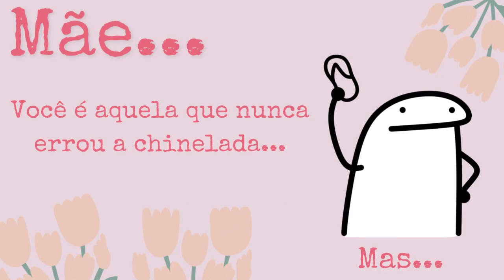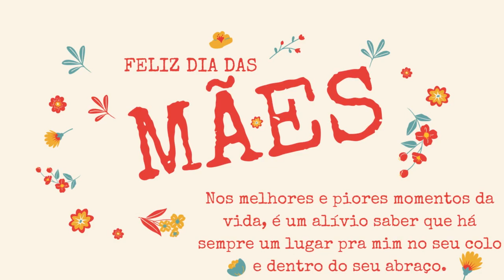Mãe, o seu abraço é o meu lar. Feliz dia das mães.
Homenagem ao dias das mamães do CEJA Professora Cecy Cialdini.